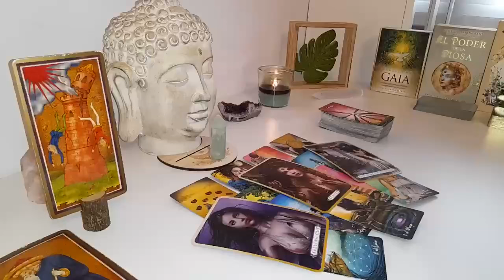CANCER💣U'RE THINKING IS CORRECT!THERE'S SOMETHING U THINK IS SUSPICIOUS A MESSAGE THAT U QUESTION?